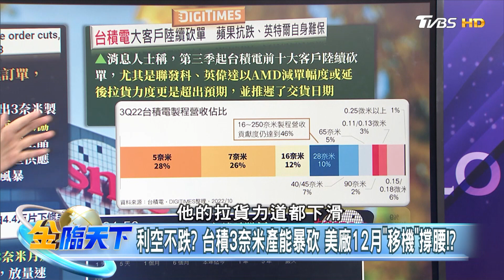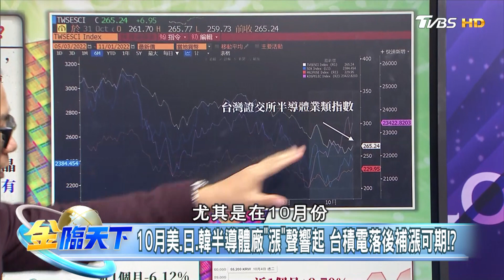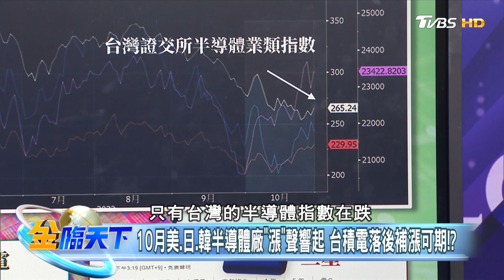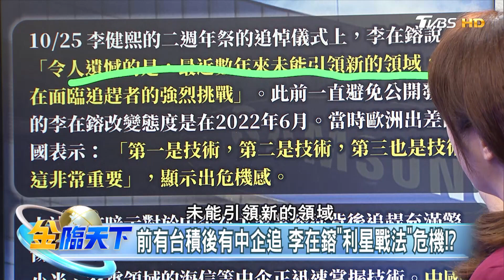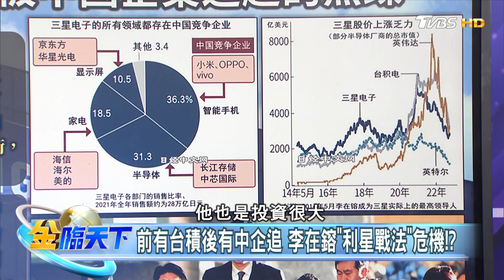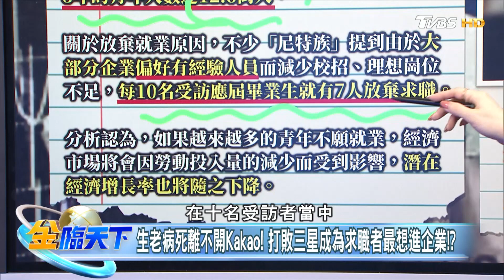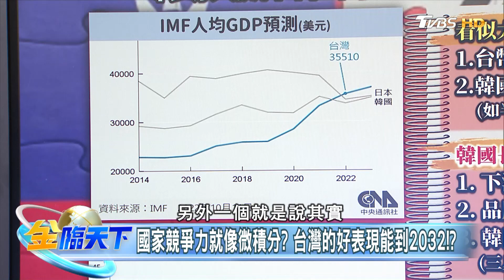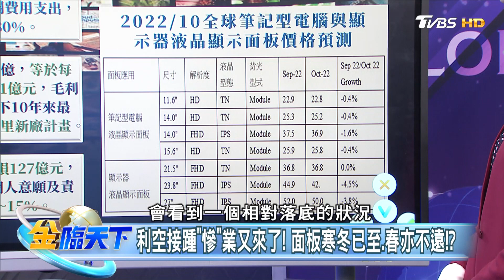三星拒砍資本支出 擴產NAND打割喉價格戰！？ │金臨天下 20221101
8/8起，每周一至周五晚上23:00，YouTube頻道、電視TVBS 56台同步直播